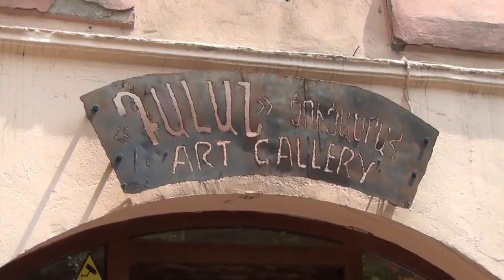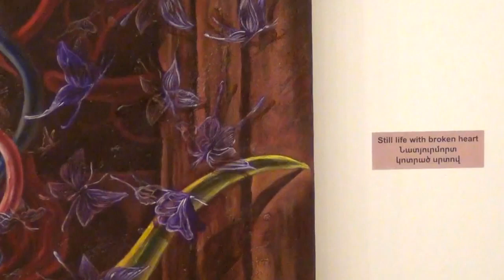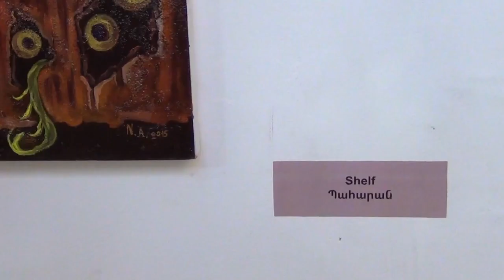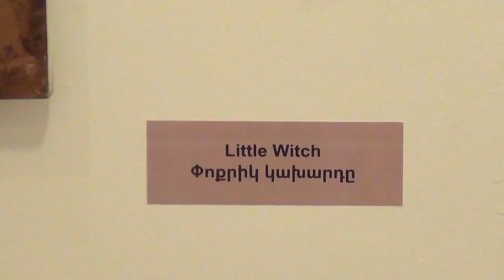Nana Aramyan "Book of Shadows". Նանա Արամյան «Ստվերների գիրք»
Film by Ruzan Petrossian for OnlineRadio.am  about my exhibition "Book of Shadows".